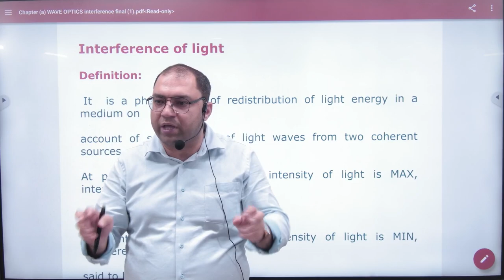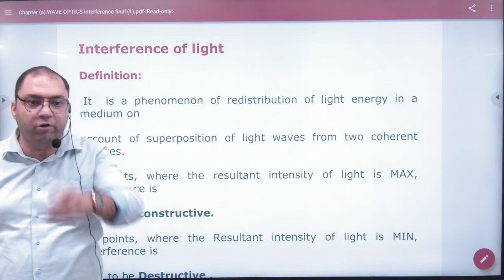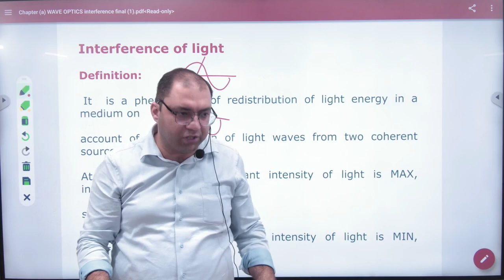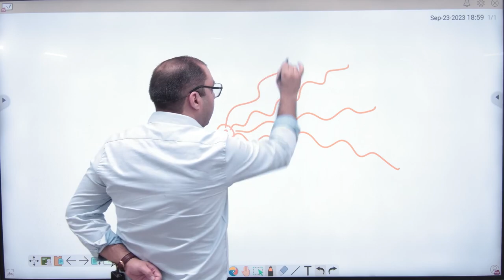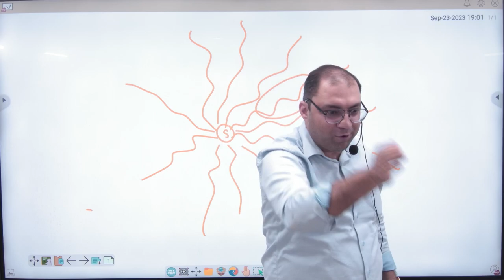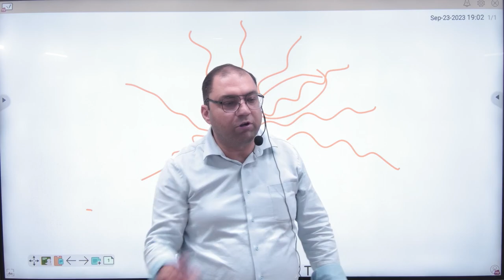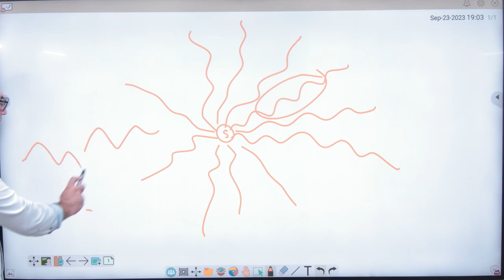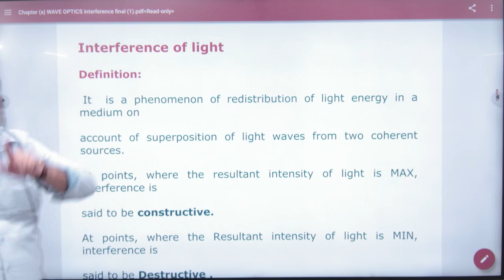7 Introduction to Interference of Light